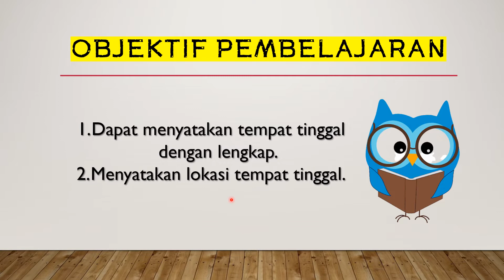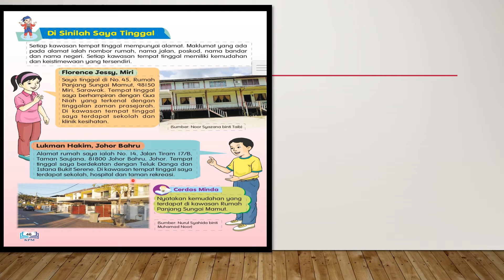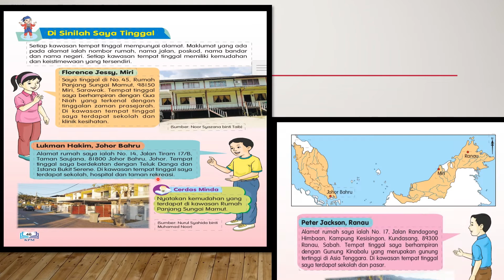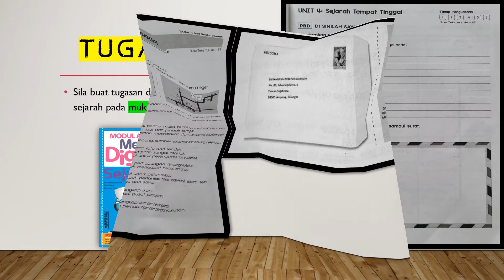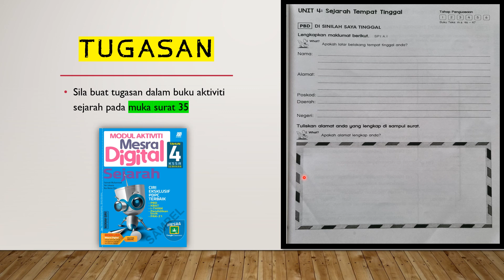PDPR SEJARAH TAHUN 4 DI SINILAH SAYA TINGGAL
Assalamualaikum, video pdpr bagi pelajaran Sejarah Tahun 4 dari Sekolah Integrasi Teras Islam Nurul Hidayah Naka.
Video pdpr ini disampaikan oleh Ustaz Afnan.